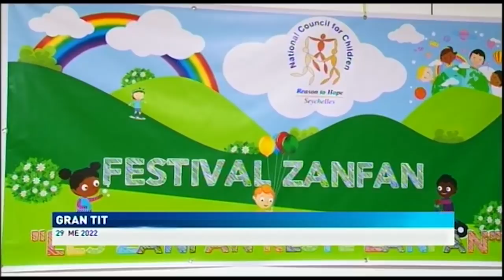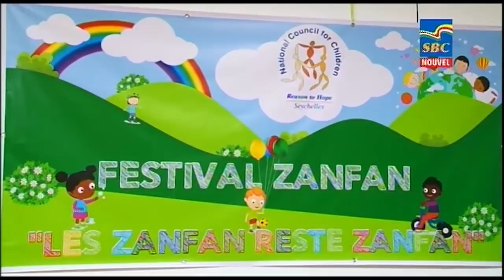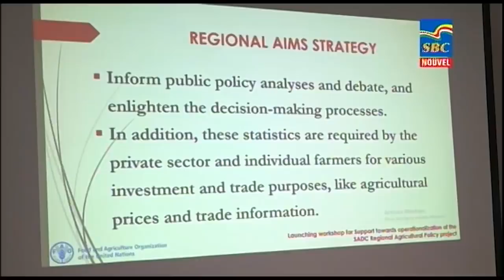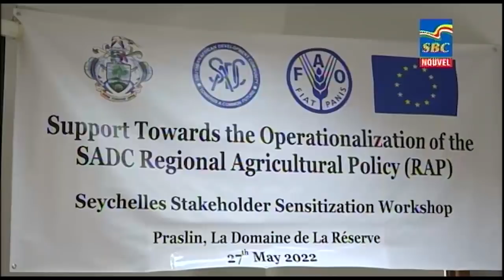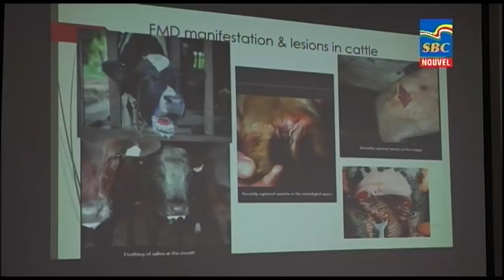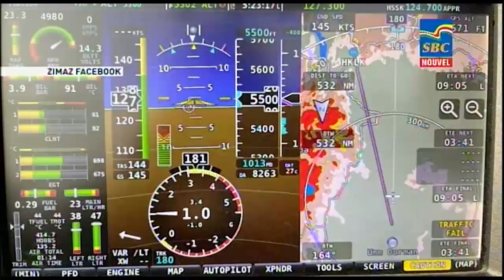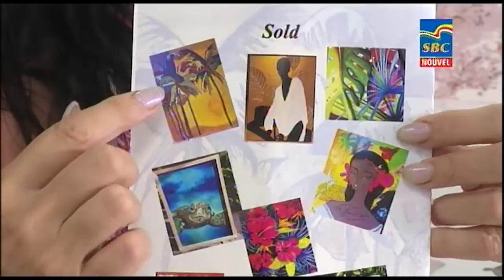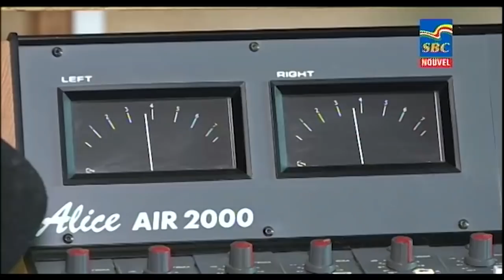8 p.m News 29-05-2022